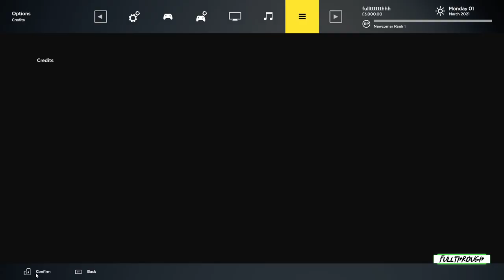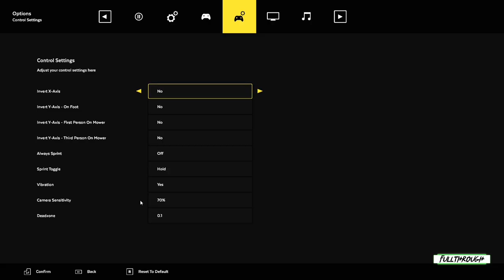Lawn Mowing Simulator Gameplay HD (PC) | NO COMMENTARY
I hope you find this Lawn Mowing Simulator gameplay no commentary video useful.Leave a like and share with your friends if you can ;) .Soon I'll be uploading some new videos about more games.

★ My PC ★
Gigabyte B450M AM4 Motherboard
8 Cores AMD Ryzen 7 2700 Processor
16GB RAM DDR4 2400
GTX 1660 ti 6GB GDDR6
2TB de disco duro HDD